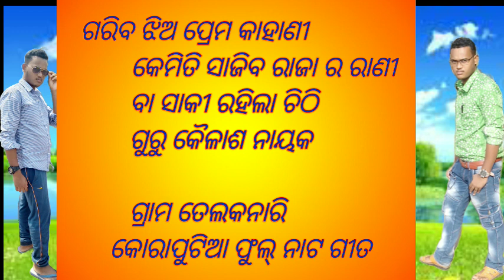Koraputia ful Nata gita part 2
Hii friends ଆପଣ ମାନେଯଦି ଏମିତି ନୂଆ ନୂଆ ଦେଶିଆ ନାଟକhaau all guru nata gita  ଗୀତ ଶୁଣିବାକୁ ଚାହୁଁଥିଲେ   ଗୋଟିଏ like ନିଶ୍ଚିତ କରନ୍ତୁ ଆଉ ଆମର PCM YouTube channelକୁ subscribe କରିନିଅନ୍ତୁ  like subscribe share comments କରନ୍ତୁ